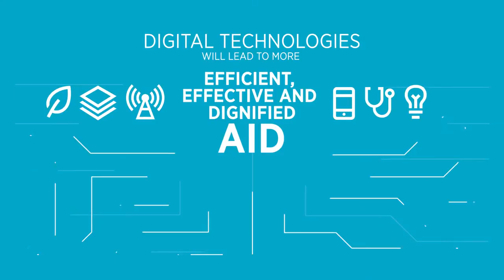Mobile for Humanitarian Innovation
The GSMA Mobile for Humanitarian Innovation programme works to accelerate the delivery and impact of digital humanitarian assistance. This will be achieved  by building a learning and research agenda to inform the future of digital humanitarian response, catalysing partnerships and innovation for new digital humanitarian services, advocating for enabling policy environments, monitoring and evaluating performance, disseminating insights and profiling achievements. The programme is supported by the UK Department for International Development.